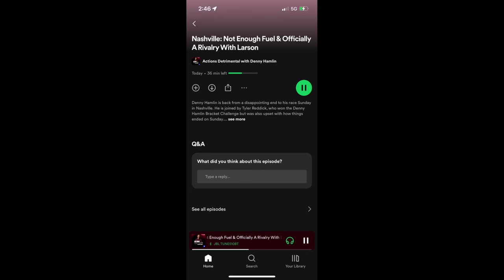Logano Wins, Nashville Madness, Larson vs Hamlin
Thumbnail Credit:
joeylogano - AP Photo/Wade Payne
kylelarson vs dennyhamlin - Mike Dinovo/USA TODAY Sports

Credit:
NBC/USA Network/NBCUniversal/Nascar on NBC/Nascar Media Group
Actions Detrimental w/ Denny Hamlin/Dirty MO Media/Sirius XM Radio